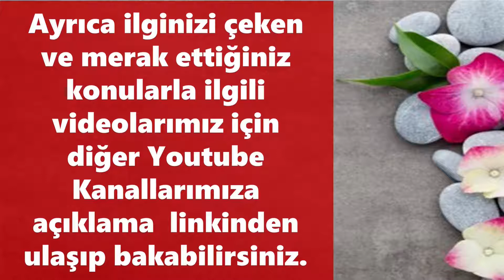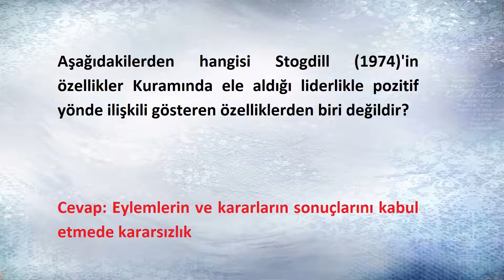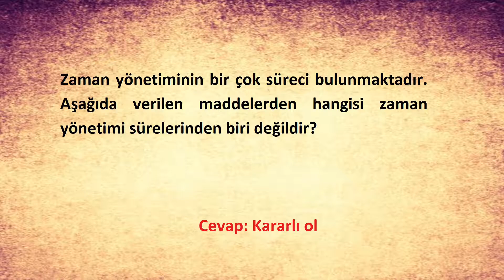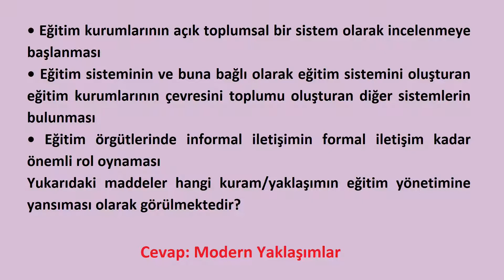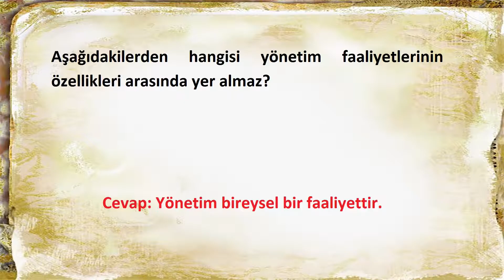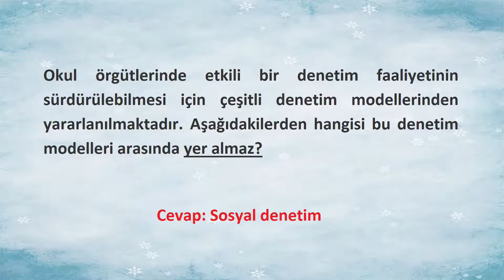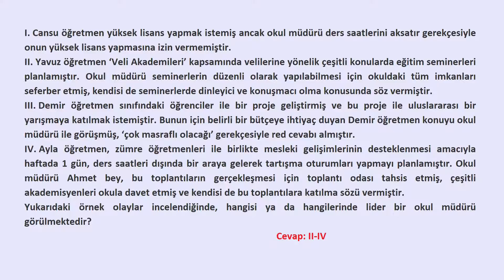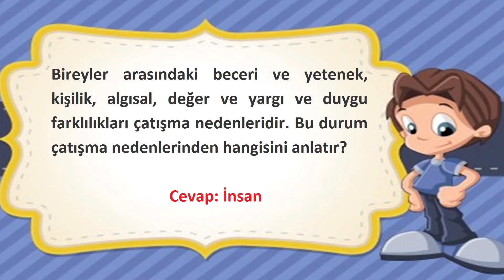YÖNETİM VE LİDERLİK - ÇIKMIŞ SESLİ SORULARI - AUZEF AÖF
AUZEF üniversitesinin Yönetim ve liderlik   dersinin çıkmış sesli soruları.
Vize ,final, bütünleme  ve yaz okulu  karışıktır. sorularda yanlışlık var ise bu online dönemde hazırlanan sorularda yapılmış hatalardır. Bizler sınavlarda yetişebilmek için bazen böyle ayrıntıları gözden kaçırmış olabiliriz.

GOYGOYUN SESLERİ